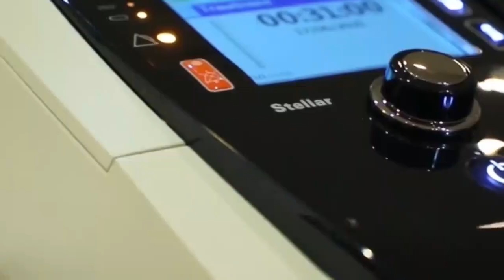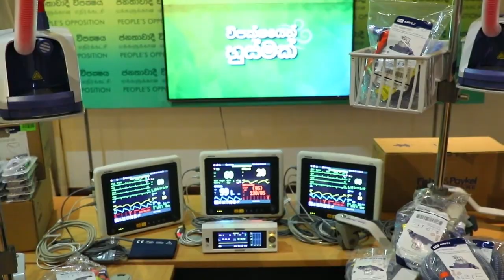සමගි ජනබලවේගයේ "විපක්ෂයෙන් හුස්මක්" 15වෙනි පියවර - ලක්ෂ හැට හතරක රෝහල් උපකරණ කුරුණෑගල රෝහලට.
සමගි ජන බලවේගයේ "විපක්ෂයෙන් හුස්මක්" වැඩසටහනට සමගාමීව සුවපත් දේශයක් බිහි කිරීම අරමුණු කොටගෙන සජිත් ප්‍රේමදාස මහතාගේ සංකල්පයක් මත දිවයින පුරා ක්‍රියාත්මක 'ජන සුවය' ව්‍යාපෘතියෙන් සිදුකරන ලද සමාජ සත්කාර වැඩසටහනෙහි 15වන පියවර ලෙස කුරුණෑගල  ශික්ෂණ රෝහලට රුපියල් ලක්ෂ හැට හතරක් (6,400,000/-) වටිනා අත්‍යාවශ්‍ය රෝහල් උපකරණ පරිත්‍යාග කරනු ලැබීය.

එකක් රුපියල් 450,000ක් වටිනා Multipara Monitors තුනක් ද, එකක් රුපියල් 1,350,000ක් වටිනා Optiflow Nasal Therapy දෙකක්ද, රුපියල් 1,200,000 වටිනා CPAP/BIPAP යන්ත්‍රයක් ද, රුපියල් 1,200,000 වටිනා Highflow Oxygen යන්ත්‍රයක් ද, රුපියල් 100,000 වටිනා Pulse Oximeter ද කුරුණෑගල රෝහල් අධ්‍යක්ෂ වෛද්‍ය චන්දන කැදන්ගමුව මහතා වෙත මෙලෙස පරිත්‍යාග කළේය.

මෙහිදී රුපියල් 1,350,000 වටිනා Optiflow Nasal Therapy යන්ත්‍රයක් ලබා දීමට අවශ්‍ය ප්‍රතිපාදන වෙන් කළේ සමගි ජන බලවේගයේ ඔස්ට්‍රේලියානු මෙල්බර්න් ශාඛාව ය.

කොරෝනා ව්‍යසනය හේතුකොටගෙන පීඩාවට පත් ජනතාවට සෞඛ්‍යමය සහන සලසනු වස් සමගි ජන බලවේගයේ මන්ත්‍රී කණ්ඩායම, සංවිධායකයින්, සාමාජිකයින්, සමගි ජන බලවේගයේ විදේශීය ශාඛා, දෙස් විදෙස් ආධාරකරුවන් සහ "ජනසුවය" ව්‍යාපෘතිය එක්ව "විපක්ෂයෙන් හුස්මක්" වැඩසටහන ක්‍රියාත්මක කෙරේ.

ஐக்கிய மக்கள் சக்தியின் ''எதிர்க் கட்சியிலிருந்து ஓர் மூச்சு திட்டத்தின் '15 ஆவது கட்டமாக
அறுபத்தி நான்கு இலட்சம் ரூபா பெறுமதி வாய்ந்த மருத்துவமனை உபகரணங்கள்
குருநாகல் மருத்துவமனைக்கு**
ஐக்கிய மக்கள் சக்தியின் ''எதிர்க் கட்சியிலிருந்து ஓர் மூச்சு' நிகழ்ச்சித் திட்டத்துக்கு ஒருங்கிணைவாக ஆரோக்கியமான நாட்டைக் கட்டியொழுப்பும் நோக்கில் சஜித் பிரேமதாச அவர்களின் எண்ணக்கருவில் உருவானதும் நாடுபூராவும் நடைமுறைப்படுத்துவதுமான "ஜன சுவய" கருத்திட்டத்தின் மூலம் மேற்கொள்ளப்படுகின்ற சமூக நலத்திட்டத்தின் 15 ஆவது கட்டமாக குருநாகல் போதனா மருத்துவமனைக்கு அறுபத்தி நான்கு இலட்சம் ரூபா (6,400,000/-) பெறுமதி வாய்ந்த அத்தியாவசிய மருத்துவமனை உபகரணங்கள் நன்கொடையாக இன்று(18) வழங்கப்பட்டன.
450,000 ரூபா பெறுமதி வாய்ந்த Multipara Monitors மூன்றும், 1,350,000 ரூபா பெறுமதி வாய்ந்த  Optiflow Nasal Therapy இரண்டும், 1,200,000 ரூபா பெறுமதி வாய்ந்த  CPAP/BIPAP இயந்திரமொன்றும் 1,200,000 ரூபா பெறுமதி வாய்ந்த  Highflow Oxygen இயந்திரமொன்றும், 100,000 ரூபா பெறுமதி வாய்ந்த  Pulse Oximeter உம் குருநாகல் மருத்துவமனைப் பணிப்பாளர் மருத்துவர் சந்தன கெந்தன்கமுவ அவர்களிடம் இவ்வாறு நன்கொடையாக வழங்கப்பட்டது.
இதன்போது 1,350,000 ரூபா பெறுமதி வாய்ந்த  Optiflow Nasal Therapy இயந்திரமொன்றும் வழங்குவதற்கு தேவையான நிதி ஏற்பாடுகளைச் செய்தது ஐக்கிய  மக்கள் சக்தியின் அவுஸ்திரேலியாவின் மெல்பேர்ன் கிளையாகும்.
கொரோனா பெருந்தொற்று காரணத்தால் பாதிப்புக்குள்ளாகியுள்ள மக்களுக்கு சுகாதார ரீதியாக நிவாரணங்களை வழங்கும் பொருட்டு ஐக்கிய மக்கள் சக்தியின் உறுப்பினர் குழு, அமைப்பாளர்கள், ஐக்கிய மக்கள் சக்தியின் வெளிநாட்டுக் கிளைகள், உள்நாட்டு வெளிநாட்டு ஆதரவாளர்கள் "ஜன சுவய" கருத்திட்டத்தில் இணைந்து கொண்டு ''எதிர்க் கட்சியிலிருந்து ஓர் மூச்சுத் திட்டத்தை நடைமுறைப்படுத்துகின்றனர்.
15th Step of “Vipakshayen Husmak” of Samagi Jana Balawegaya
Hospital equipment worthy of Rs. six million and four hundred thousand to Kurunegala Hospital
Essential hospital equipment worthy of rupees six million four hundred thousand (Rs. 6,400,000/-) were donated to Kurunegala Teaching Hospital as the 15th step of the social hospitality program conducted by ‘Jana Suwaya’ project operating island wide under a concept of Hon. Sajith Premadasa with a view to creating a healthy nation parallel to “Vipakshayen Husmak” program of Samagi Jana Balawegaya.
Three Multipara Monitors each worthy of Rs. 450,000.00, two Optiflow Nasal Therapy machines each worthy of Rs. 1,350,000.00, a CPAP/BIPAP machine worthy of Rs. 1,200,000.00, a Highflow Oxygen machine worthy of Rs. 1,200,000.00 and a Pulse Oximeter worthy of Rs. 100,000.00 were so donated to Dr. Chandana Kendagamuwa, Director of Kurunegala Hospital.
Melbourne Branch in Australia of Samagi Jana Balawegaya allocated funds to provide one Optiflow Nasal Therapy machine worthy of Rs. 1,350,000.00.
“Vipakshayen Husmak” program is implemented jointly by the group of Parliamentarians, Organizers, Members, foreign branches and local and overseas donors of Samagi Jana Balawegaya in collaboration with “Jana Suwaya” project with a view to providing health relief to people affected by Corona disaster.